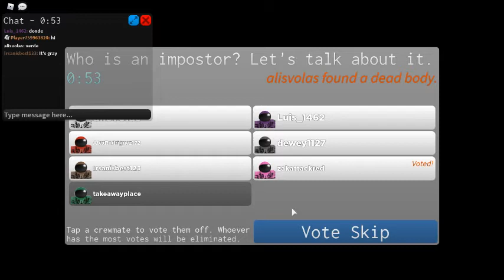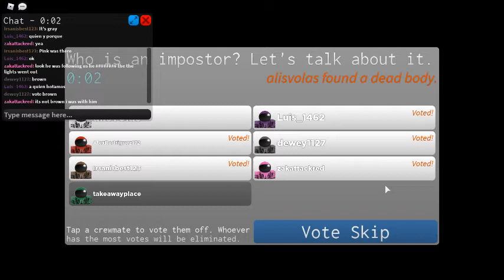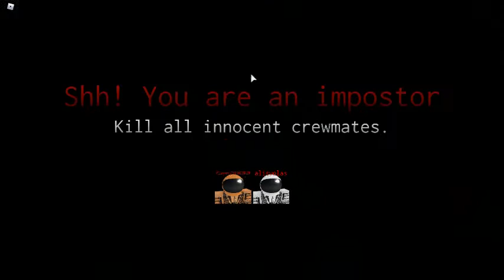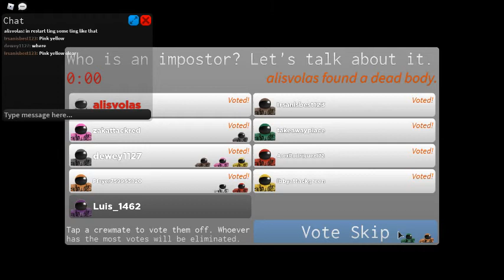Playing Imposter on Roblox (Part 1)